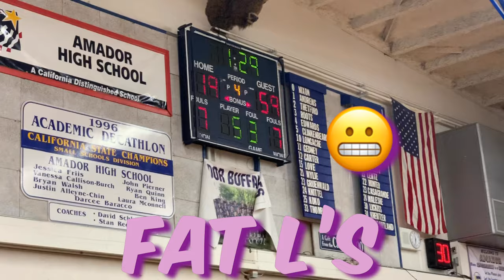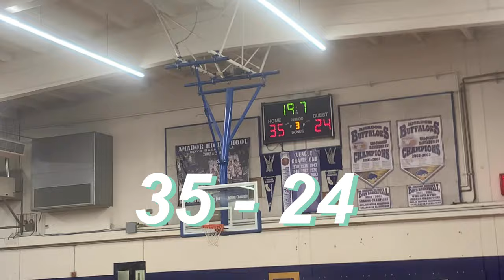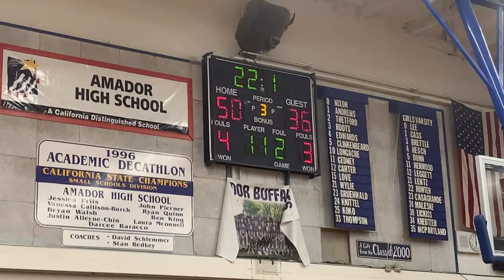High School Rivalry Game!